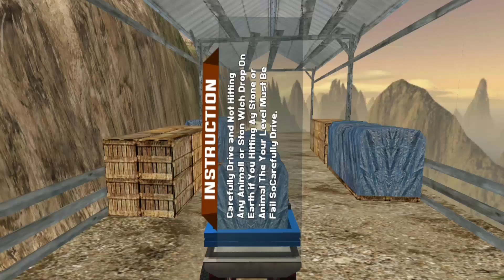Truck Simulator 3D - Truck Transport Driver - Android GamePlay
▶️▶️▶️Truck Simulator 3D - Truck Transport Driver is a new android game. Truck Simulator 3D - Truck Transport Driver  is a Driving Simulator Game.

Truck Driving
Are you expert enough to drive cargo truck on uphill roads to transport goods? if yes then get ready for one of the best truck transport game with long cargo trucks.cargo simulator games are real fun games due to their nature of narrow roads and uneven offroad tracks.
Enjoy this best truck game with all latest features like advance physics and control and eye catching environment.
Real truck driving with features of indian cargo trucks on offroad tracks is a realistic adventure.Cargo transport is a Best truck driving cargo transport for you.your duty is to load woods on desi trucks and transport to far away areas.cargo simulator on Asian tracks is a unforgettable journey to explain.climbing roads always fascinate to truck driver this best cargo game is a best way to fulfill your real driving dreams.new truck wale game is a real choice for you.

Enjoy Best truck simulation game on uphill Roads with lot of trucks like Desi trucks, Long trucks, Indian Trucks, Logging Trucks and much more to explore in one Indian truck games and not only multiple cargo trucks but also this Asian cargo game's big Environment is a real fun sky touching mountains long sunset view and amazingly curved roads all of this will amaze you.

It is time to show your driving skills, so become the Lorry Assian truck driver to pull of the transportation needs at the construction sites. Your driving skills through the mountains and snowy tracks will come in handy. Drive truck in zig zag through the hurdles and save the day. In this long route cargo truck driving game from US Offroad Gamers, you will be assigned to transport cargo, cement and other construction goods at the construction sites or at the stores. Be careful, small mistakes could lead damage to your things and I am sure you do not want that so keep your eyes on the road and make sure you did not drop the goods or other cargo along the way in this driving simulator. There are different landscapes like hilly areas, mountains and places that need more attention while driving long cargo trucks, so be aware while you are working as a long trailer euro truck cargo transporter driver.

As a long Heavy cargo truck driver, you have to complete the mission assigned to you, so stay alert, because the areas you will travel to are very sensitive. Big cargo truck driving is not an easy job especially when it is loaded. Paths are difficult to drive but you can handle it through your perfect driving skills and prove your driving skills experience by transporting cargo from one place to another in limited time safely. Your job is to drive long trailer euro cargo truck through curvy paths and deliver cargo to its destination without dropping it in the way.

Long route cargo truck driving game paths are really difficult so you have to take sharp turns with great accuracies. Each game level has its own unique challenges to test your long cargo truck driving skills. Drive and transport goods across various construction sites through the beautiful but dangerous routes. Drive long cargo trucks to explore hilly environment and test your mountain driving skills while completing the challenge in hand.

Features

• Asian Mountain Truck Driving Games Features
• 3D Graphics and Real Sounds
• Best Physics of Engine
• Cargo Missions with Realistic Driving Pleasure
• Multiple Controls with Fantastic Gameplay
• Different Beautiful Environments
• Challenging Off-Road Long Truck Drive with Multiple Camera Angles
• Transport the Wood, Cargo and Other Materials